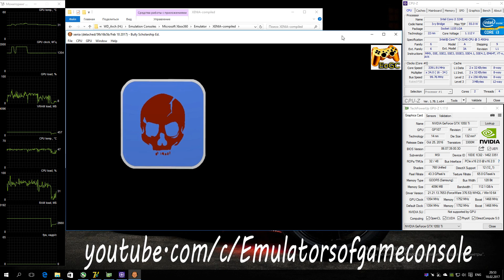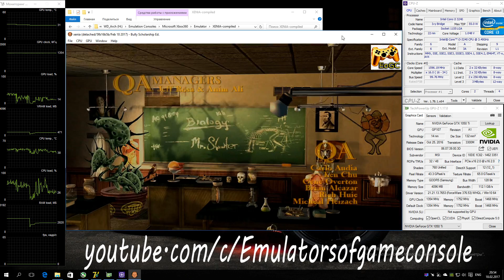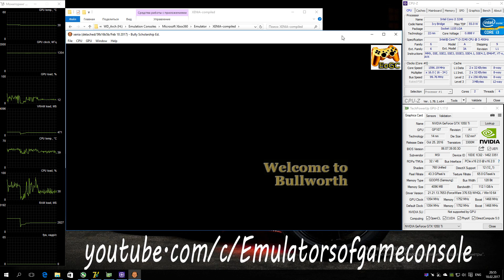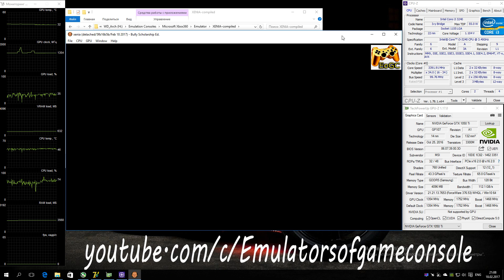XENIA Xbox 360 Emulator - Bully Scholarship Edition (2006). Ingame. Vulkan. Test #6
My Spec:
Realtime Footage
Запускается нормально. Звук есть, но работает с задержкой. Графика рендерится в целом неплохо, на улице искажение цветовой палитры. Работает стабильно. Производительность хорошая.
Ждем обновлений :)